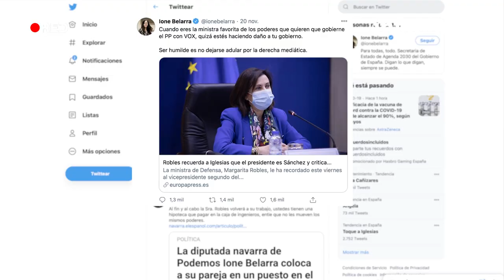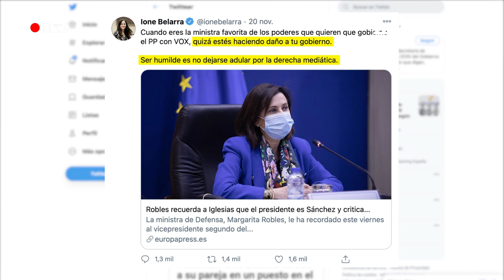El Gobierno de coalición y el juego de la discrepancia | Comunicación Política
La escalada en las desavenencias públicas entre PSOE y UP abre una incógnita sobre la futura estabilidad de la legislatura.